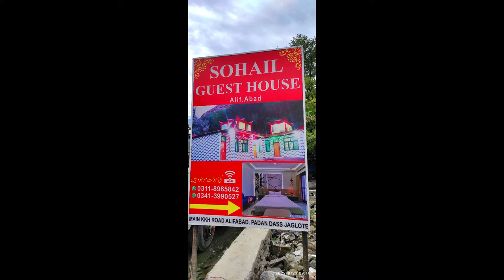DISTRICT ASTORE - DEOSAI - SKARDU TOUR PHOTO GALLERY |EP.27/LAST EPISODE|V.224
HERE IS END OF DISTRICT ASTORE, DEOSAI, SKARDU TOUR AND HERE IS THE LAST EPISODE OF THIS V.LOG SERIES AND THIS EPISODE CONTAIN ALL THE PLACES OF THIS TOUR IN FORM OF PHOTO GALLERY. HOPES YOU ENJOYED THIS SERIED. THANKS. HAROON UR RASHID, LAHORE, PAKISTAN.